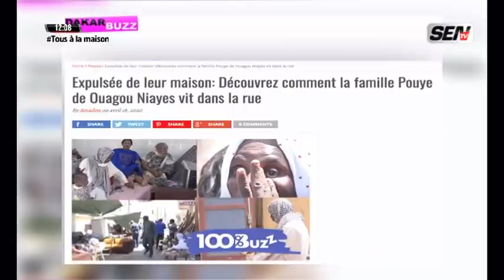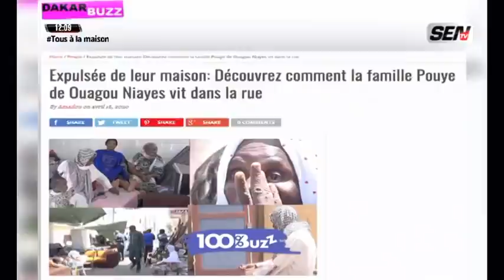100% BUZZ du samedi 25 avril 2020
Le magazine de la SENTV qui parle de l'actualité people de la semaine du samedi 25 avril 2020